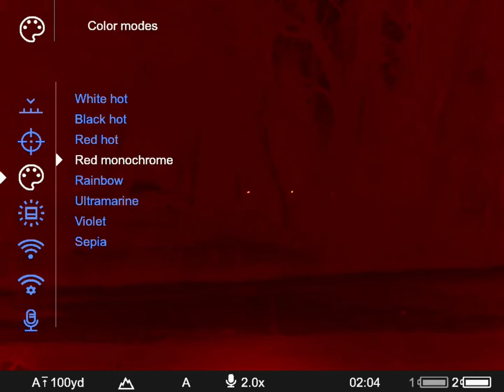Thermion 2 LRF XP50 PRO Video Showcase!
Here is the ALL NEW Pulsar XP50 Thermion 2 LRF PRO! I show you the quality, range, color, reticle, and first kill with the scope!